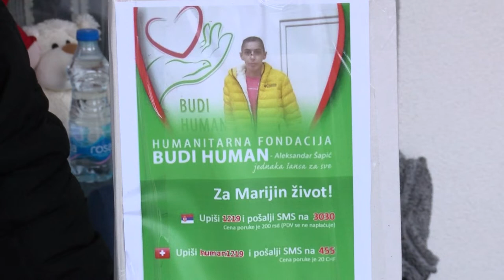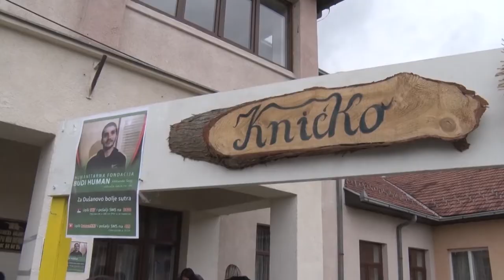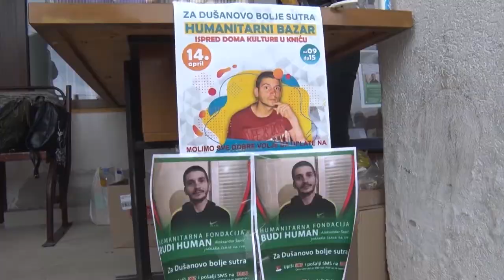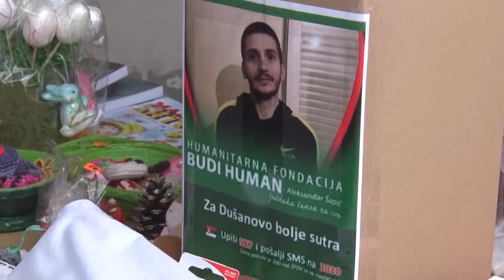Hronika regiona: Putna infrastruktura u Kniću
Ulaganjem u putnu infrastrukturu na teritoriji opštine Knić stvaraju se uslovi za bolji život i ostanak mladih na selu.